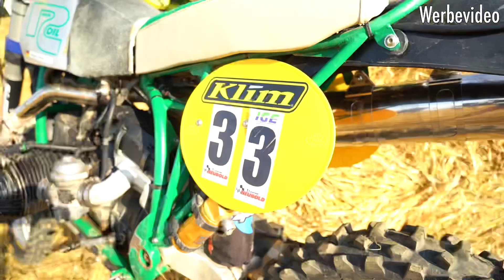Wettbewerbs-Enduro-Boxer von SWT-SPORTS. Ein BMW Motorrad Boxer für den harten Einsatz im Gelände.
Es war schon immer ein Traum für mich, mit einem großen schweren Boxer durch das Gelände zu pflügen, inspiriert durch meine vielen Vorbilder wie Scheck, Witzel, Witthöff, Schalber und Hau

Schon vor meiner eigentlichen Fahrerlaubnis für den großen Motorradführerschein stand mein Boxer, dank der Unterstützung meiner Eltern, im Hof. Gleich zu Beginn musste die BMW R 100 GS PD im Gelände beweisen was sie kann.

Die Eigenschaften der Serien GS konnten sich absolut sehen lassen. Doch bei den Ausflügen mit meinem Nachbarn und dessen Yamaha WR 400 stieß ich immer wieder an die Grenzen des Machbaren. So wurde zusätzlich eine leichte KTM 360 EGS angeschafft. Diese sportliche Wettbewerbsenduro wurde dann auf einigen Rennstrecken im Wettbewerbseinsatz auf die Probe gestellt.

Doch im Innersten wollte ich immer mit einem Boxer an den Wettbewerben teilnehmen. Damals konnte man auch neben Simo Kirssi immer wieder Zweizylinder bei Endurorennen anfeuern. Doch eines war klar, billig wird dassGanze nicht. So zog sich der Zusammenbau dieser Wellness-BMW in die Länge. Warum Wellness? Da das Rennenfahren mir so viel Ruhe, Ausgeglichenheit und Kraft gibt, dass ich mich am Wochenende maximal entspannen kann. Durch diesen wunderbaren Ausgleich bekomme ich die Kraft für den Einsatz im Alltag. Also WELLNESS.

Meine Wettbewerbsenduro, die SWT-BMW, hat schon viele Modifikationen über sich ergehen lassen. Nur das Rahmenkonzept ist über die vielen Jahre erhalten geblieben. Anfangs waren die Farben noch mehr im Roten, doch jetzt mit RockOil als Sponsor, legen wir eher in Grün nach. Der Rahmen der sportlichen BMW wurde an den Unterzügen stark modifiziert. Des weiteren bekam er unzählige Knotenbleche an den noralgischen Stellen verpasst. Der Lenkkopf ist stark gestaucht, um noch mehr Handlichkeit zu erzeugen. Die Räder stammen aus der Edelschmiede von Haan Wheels. Das Federbein ist momentan von Öhlins. Die Gabel eine WP Suspension. Im Moment haben wir die AER 48mm WP Gabel verbaut, mit der wir mehr als zufrieden sind. Die Bremse vorne ist eine Braking Brakedisc. Hinten eine Eigenbaubremsscheibe für den Einsatz im Schlamm und Sand. Auch die Schwinge für das große Hinterrad, das nun wieder in einer Spur läuft, stammt von uns. Der Motor hat schon sehr viel Freizeit und finanzielle Ressourcen verschlungen. Hier wurde ein großer 800 / 1000er Motorblock mit der Kurzhubwelle der R45/65 versorgt. Die Zylinder mussten stark angepasst werden. Die Köpfe sind an der Einlass- und der Auslassseite strömungstechnisch angeglichen. Die Abgasanlage samt hochgezogenem Krümmer stammt von SR-Racing. Den Tank hat uns Andreas Rohleff gebaut. Doch wir kommen mit dem Nacharbeiten nicht nach. Immer wieder gibt es Risse und undichte Stellen. Deshalb steht immer der Umbau auf Kunststofftank im Raum. Aktuell steckt der Boxer im Kunststoffkleid von Preston Petty Products. Diese Kotflügel sind absolut das Tollste am Markt. Sie sind eglastisch und sehen einfach nur spitzenmäßig aus. Einfach das Richtige für unseren Umbau. Wer noch mehr wissen will…..

….der kann hier schauen.

0:00 Vorgeschichte
0:45 Intro
0:50 Schrauben
1:20 Fahren
1:39 About the Moped
2:08 Exkurs
3:32 About Moped II
6:45 Details
6:56 Diashow
7:36 Outro